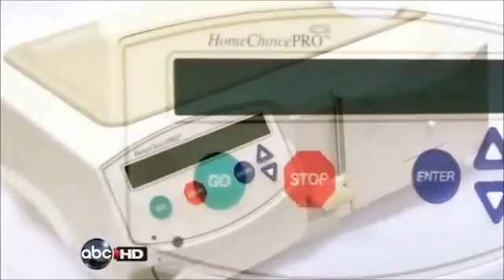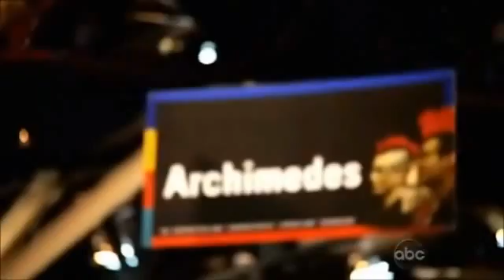What is FIRST Robotics?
In this presentation from ABC the Black Eyed Peas assist Dean Kamen in promoting FIRST Robotics!